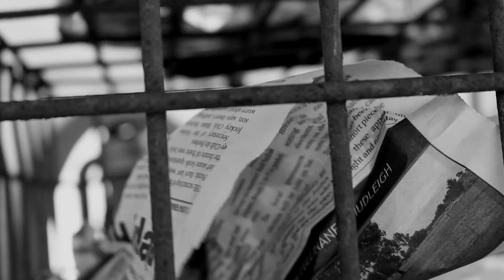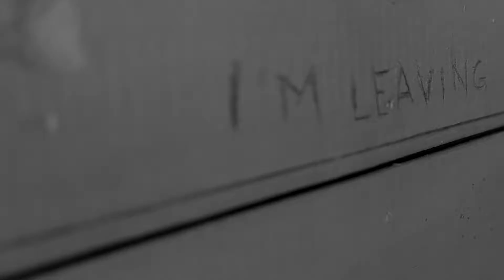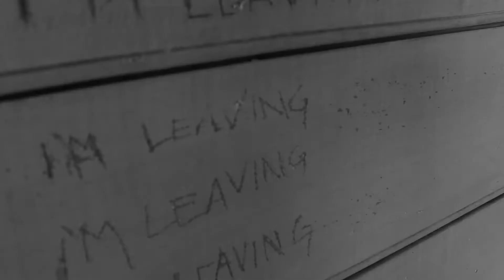L'uscita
A response to Michelangelo Antonioni's 'L'Eclisse' 1962 within an Australian context. An emphasis on absence and echoed time.

Directed, Filmed and Edited by Tamra Heinzel.